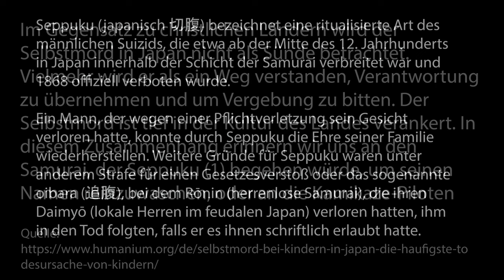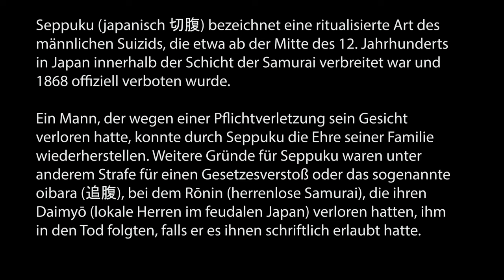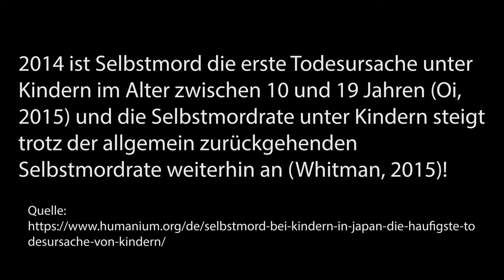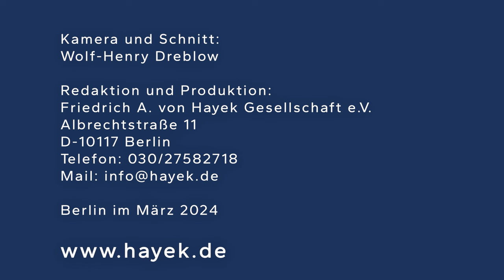Deutschland und Japan – Betrachtungen eines Auswanderers – Bernd Hoenig, japoneseliberty.com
Bernd Hoenig ist Religionswissenschaftler, Autor und Lektor
(„Notizen eines Wanderers - Terra Tragica, 2017“)
Bernd Hönig ist nach Japan ausgewandert und ist mit einer Japanerin verheiratet.
Er hat sich in die japanische Kultur eingelebt und will in Japan bleiben.